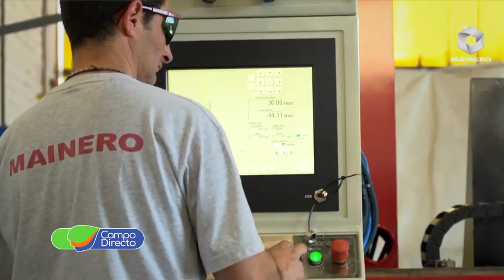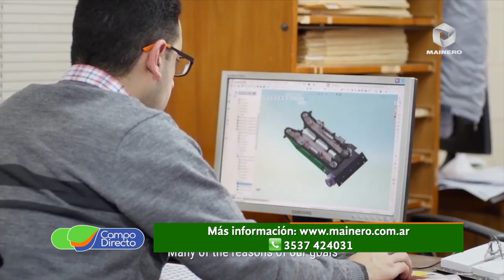Mainero y la tendencia global de la maquinaria agrícola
Mainero nos presenta la tendencia de la maquinaria agrícola y el desafío de un desarrollo global.